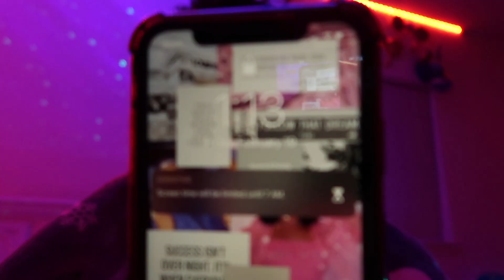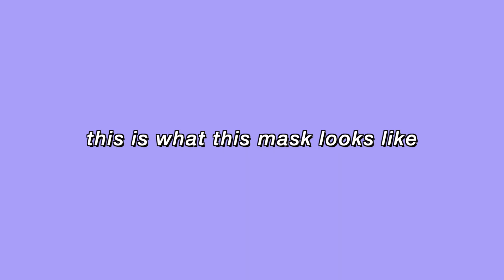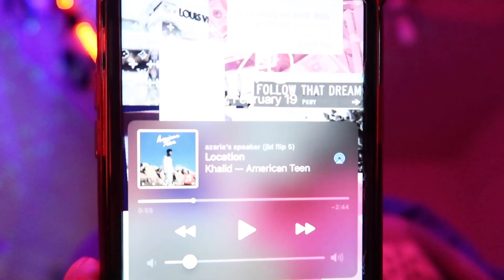PULLING AN ALL-NIGHTER ON A SCHOOL NIGHT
in this video I pulled an all-nighter on a school night to do my homework 😭
I hope you enjoyed this video it was very tiring lmao

Things you can do to help me out :)

✰ Sub Count
 1,910 tysm ! 💕

xoxo, azaria